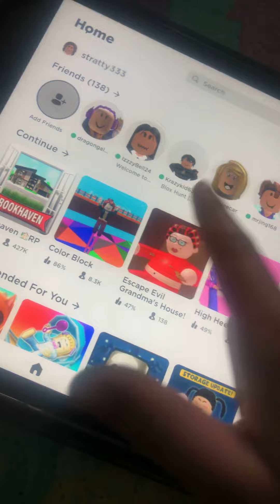May 16, 2021